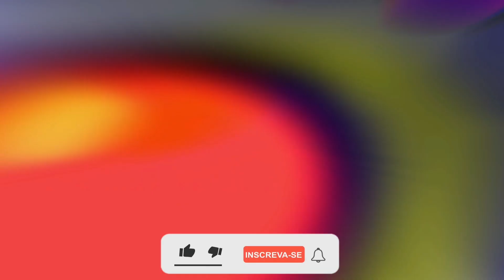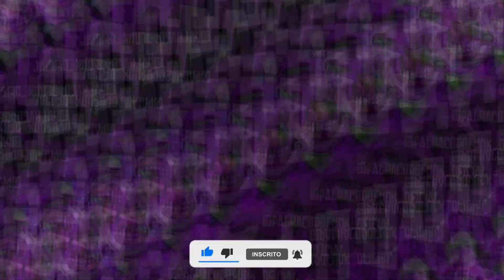GALEGO CIFRAS JHONNY BEAT - VEI KIKANO NO MEI COLO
__________(🔥SÓ MANDELÃO🔥)__________